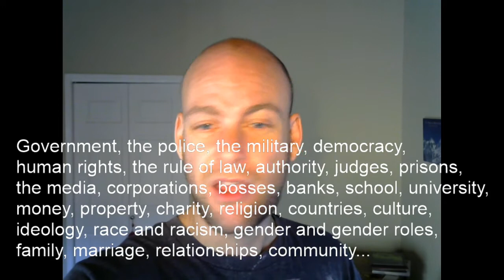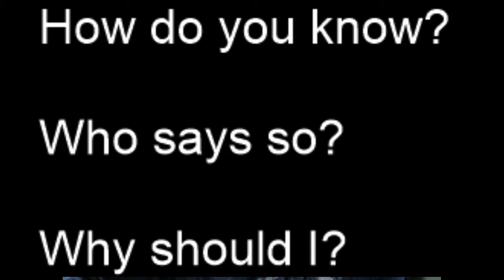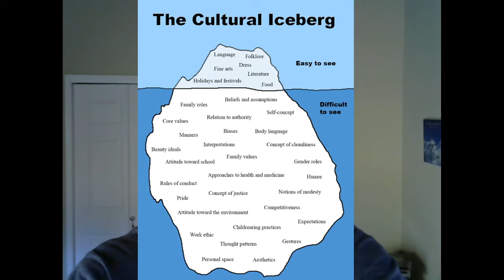How to question social institutions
In this video, I use examples from my life to show how you can learn to question things, from institutions of power like government and the corporation to culture, school and the media.

I originally gave this speech in Victoria, Tamaulipas, Mexico, for a conference of the Semana Académica de Ingeniería Civil (SAIC) for the Instituto Tecnológico de Ciudad Victoria (ITCV). Unfortunately, I don’t have access to the original, so here is a modified version.